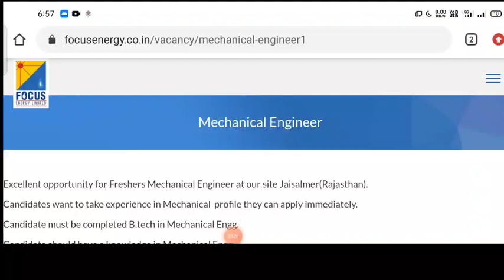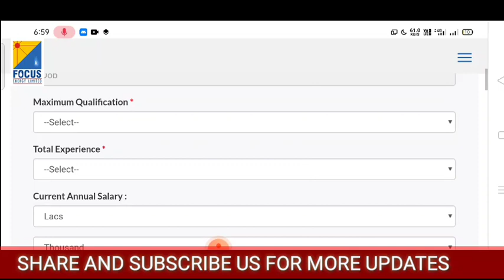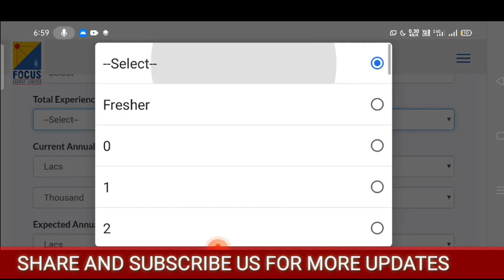FOCOUS ENERGY LTD II MECHANICAL ENGG II 50 SEATS FRESHERS II NO FEES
SBI 6100 APPRENTICE JOBS
DRDO APPRENTICE JOBS. meTELEGRAM LINK
Knowledge IQ Abhishek

LUCENT GK BOOK

KIRAN REASONING BOOK

ARIHANT PUBLICATION ( ENCYCLOPEDIA OF GENERAL SCIENCE )

LUCENT GK BOOK